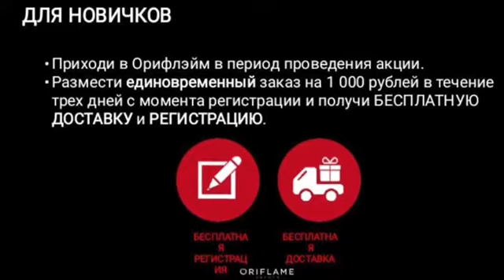ВНИМАНИЕ РОЗЫГРЫШ!!!!!!!!!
Розыгрыш автомобилей, ноутбуков, смартфонов и денег на путешествие! гарантированные призы всем участникам и много подарков. Для участия пиши в вотсап, вайбер 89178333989